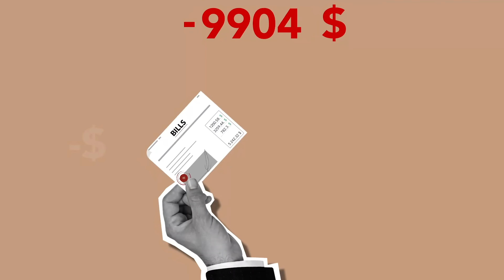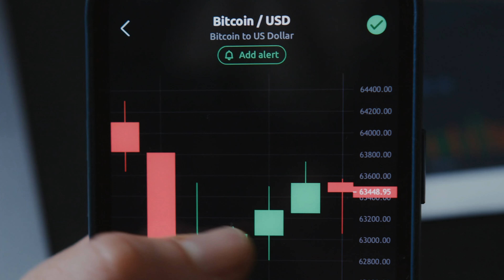BOLD PREDICTIONS 2022! 🔮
Let's ring in the new year with some BOLD predictions for 2022!🔮 😲 Will you gain $50k on your home? 🤔 $100k? 🤑 Is something BIG going to happen end of the year? 😬 Let's talk about it all and much more in preparation for the new year and help situate you in the best possible position for 2022! 🤝✨